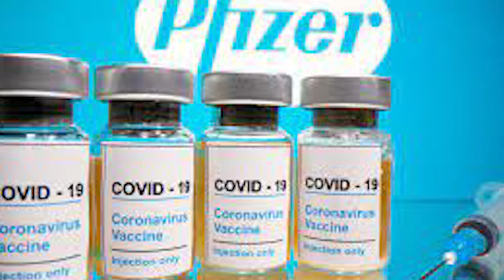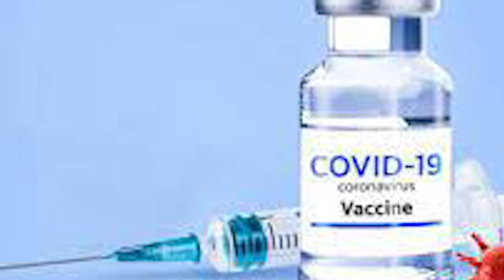వ్యాక్సిన్ తీసుకున్న వాళ్లు రక్తదానం చేయొచ్చా...ఎన్ బీటీసీ ఏంచెప్తుందంటే?